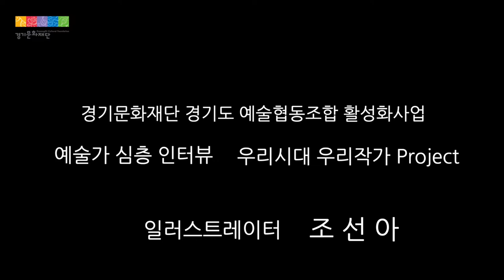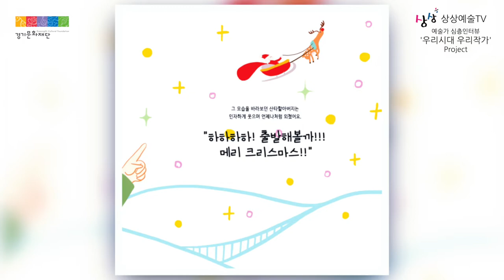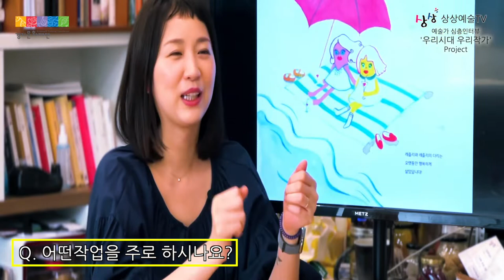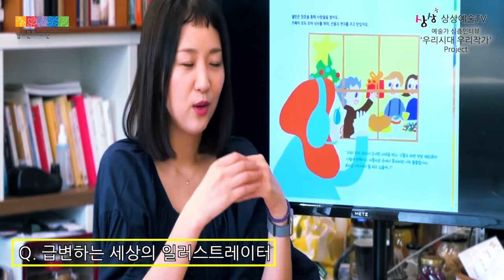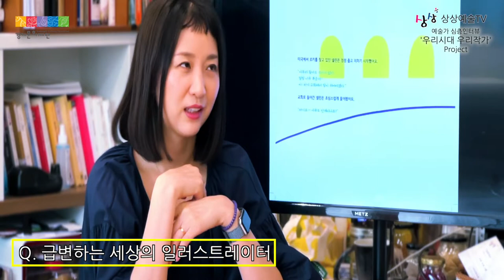경기문화재단 예술협동조합 활성화사업 예술가 인터뷰 '우리시대 우리작가' - 일러스트레이터 조선아